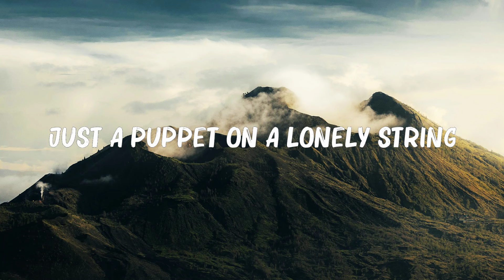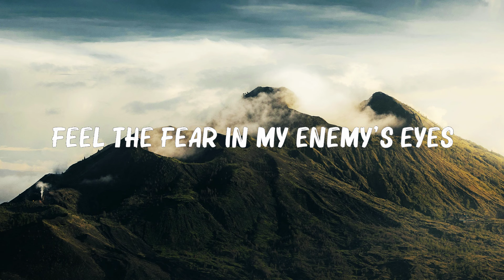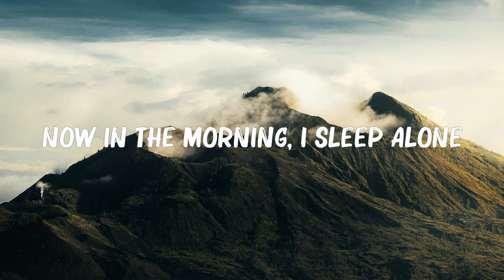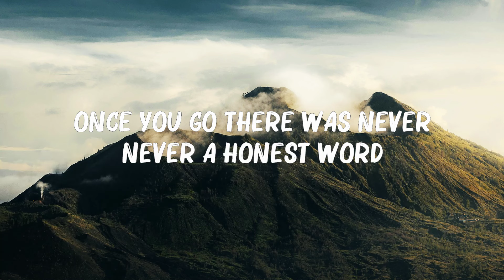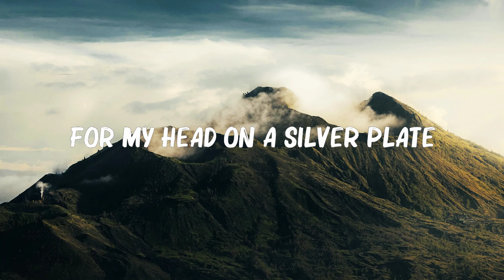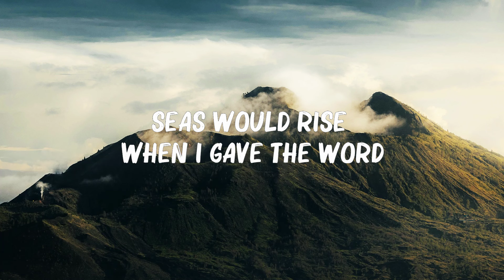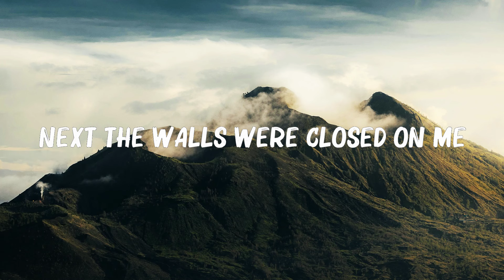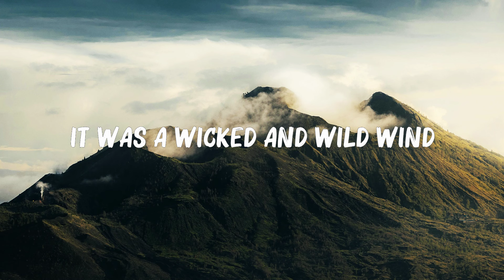Coldplay - Viva la Vida (Lyrics)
Mmm, mmm

coldplay lyrics viva la vida